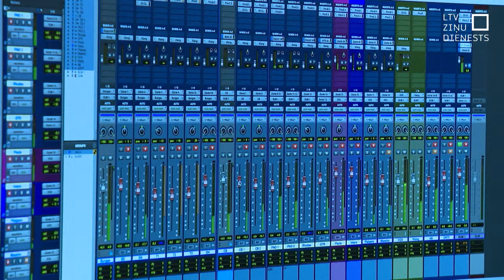Rosina iesaldēt algas valsts kapitālsabiedrību vadībai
Augusta izskaņā valdība vienojās ierobežot algu kāpumu sabiedriskā sektora darbiniekiem. Valsts prezidents Edgars Rinkēvičs sola spert soli vēl tālāk. Viņš rosina iesaldēt algas valsts kapitālsabiedrību valdēs un padomēs. Šāda iecere saistīta ar daudz apspriestajām topošā  vienotā sabiedriskā medija valdes locekļiem noteiktajām algām.